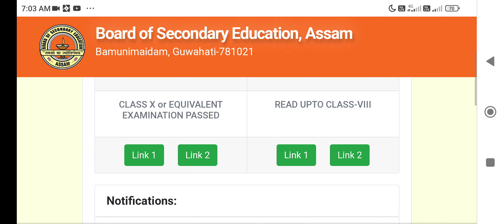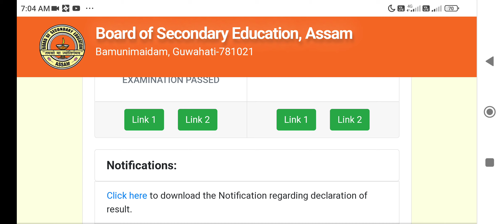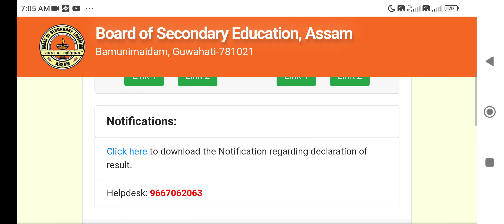Grade 3 পৰীক্ষাৰ ৰিজাল্টৰ নতুন তাৰিখ || Latest Update 4/11/2022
13 হাজাৰ 300 টা 4th grade চাকৰিৰ সবিশেষ খবৰ পাব তলৰ লিংকত থকা ভিডিঅ’টোত

2012 চনৰ TET পৰীক্ষাৰ প্ৰশ্ন উত্তৰৰ ভিডিঅ’ পাব তলৰ লিংকত

j

2012 চনৰ TET পৰীক্ষাৰ প্ৰশ্নোত্তৰ চাওক তলৰ লিংকত